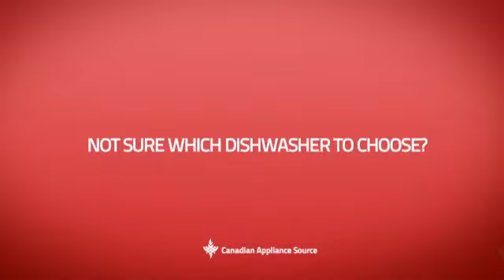GE GLDT690DWW Built-In Undercounter Dishwasher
This GE GLDT690DWW Built-In Undercounter Dishwasher is brought you GE GLDT69 Fully Integrated Dishwasher with 12 Place Settings, 7 Cycles, Self-Cleaning Filtration, CleanSensor, NSF Certified Sanitation and 57dBA